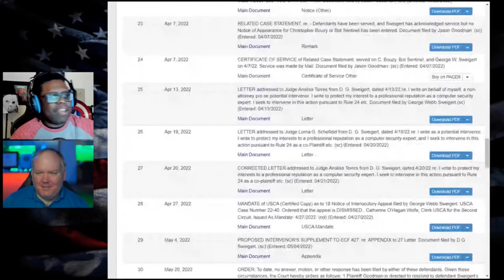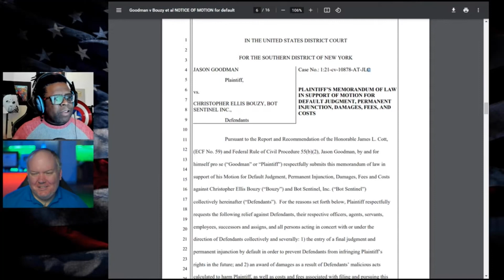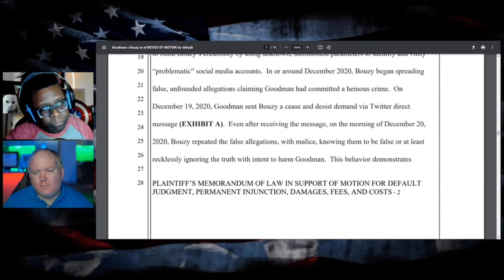BOUZY UPDATE! Default in Goodman v Bouzy Case? Lawyers Explain and React LIVE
Are you looking forward to watching Nate streaming with Goodman? Do you have strong opinions either way?